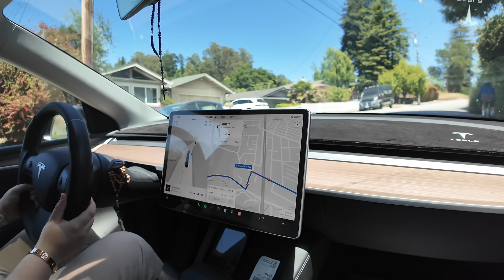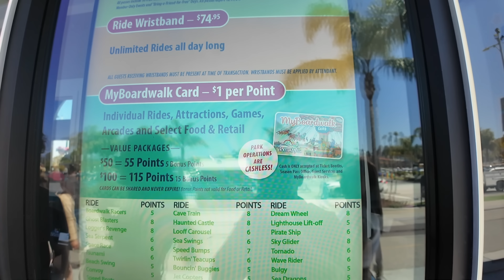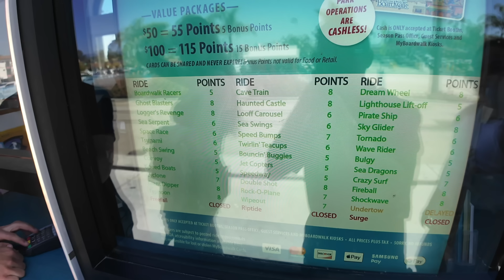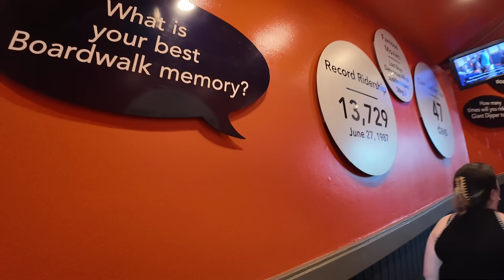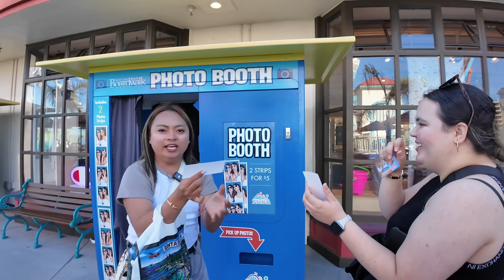SUMUGOD SA MYSTERY SPOT SA SANTA CRUZ CALIFORNIA! (Nakakalokang Rides, Walking Tour sa Boardwalk) 🇺🇸